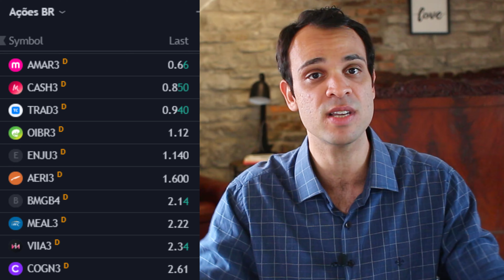7 ARMADILHAS NA BOLSA QUE PODEM SAIR MUITO CARO (e como evitar essas furadas)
Errar na bolsa é normal e faz parte. Mas quanto menos erros o investidor cometer na bolsa, mais ele lucra ao passar do tempo.

Nesse video eu te mostro as 7 principais armadilhas do investidor na bolsa de valores. Há muitas furadas que precisam ser evitadas para você ganhar dinheiro com seus investimentos.

Investir em boas ações faz você lucrar muito mais, ao invés de ficar amargando prejuízos dia após dia. Falamos também sobre mentalidade de investidor e como se comportar para ganhar mais dinheiro no longo prazo.

✅Alavanque 10x mais seus resultados na Bolsa de valores

Felipe Figueira é educador financeiro e ensina estratégias de investimentos em Ações e Opções na bolsa brasileira. Aprenda a se aproveitar das tendências certas através do Swing Trade e capte os movimentos 10x mais rentáveis.

No Swing Trade você tem maior taxa de acerto e menor necessidade de ficar à frente do computador (diferente do Day Trade).

Agende uma Sessão Estratégia grátis para receber direcionamento estratégico na Bolsa e saber mais sobre Mentorias: